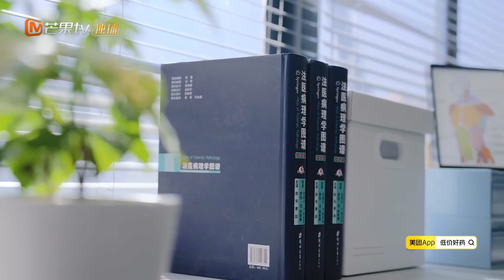周老师刘头玩“躲猫猫”周老师“鹰眼”快速找到大家 | Workplace Newcomers • Forensic Season 2 EP10 | MangoTV